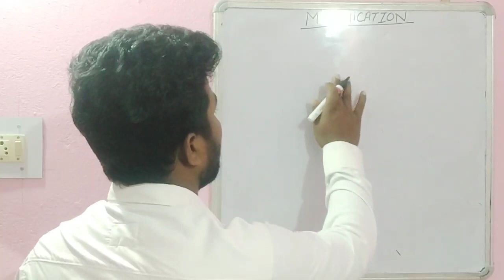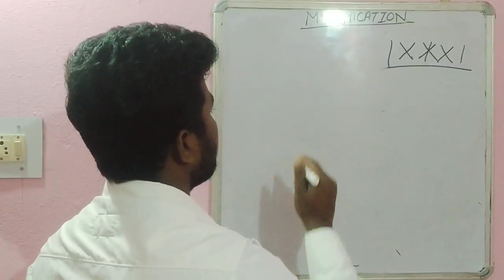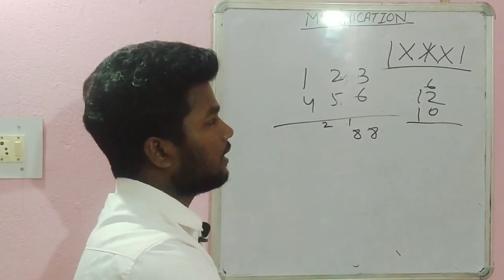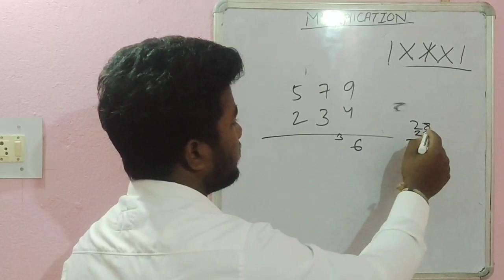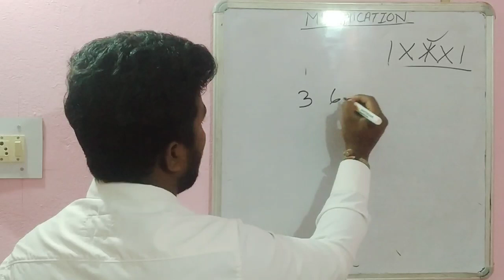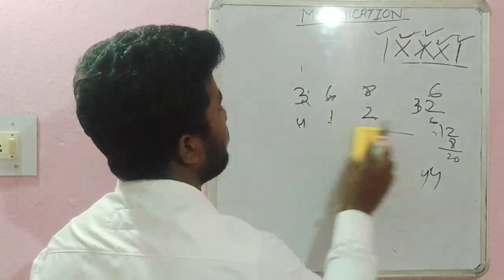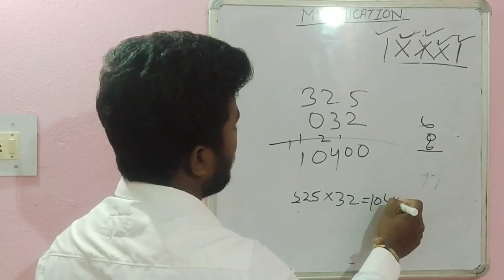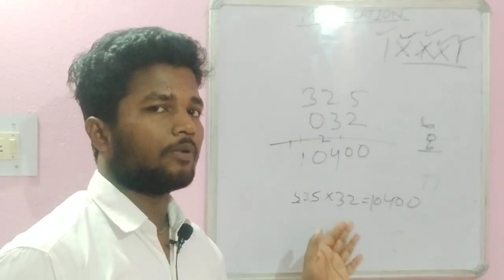Speed math || Multiplication || 3rd digit multiplication || 5T Education